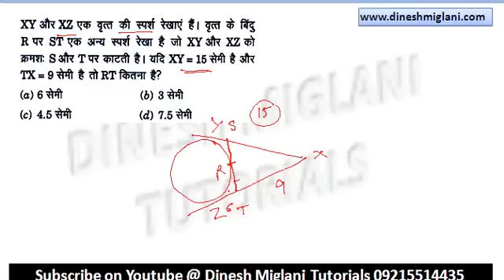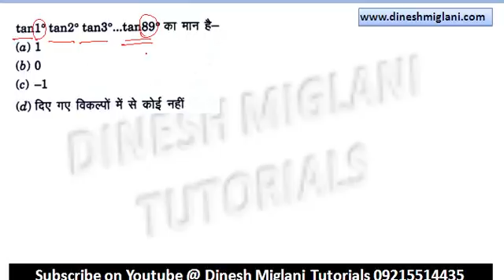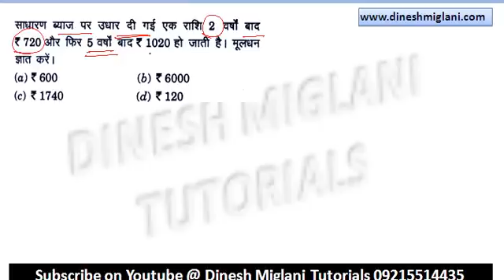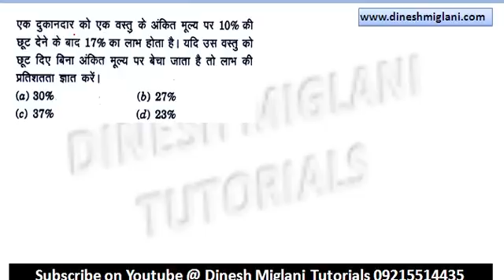MATHS PRACTICE SESSION 3 ( HINDI MEDIUM) FOR SSC CGL CHSL IBPS RAILWAYS EXAMS